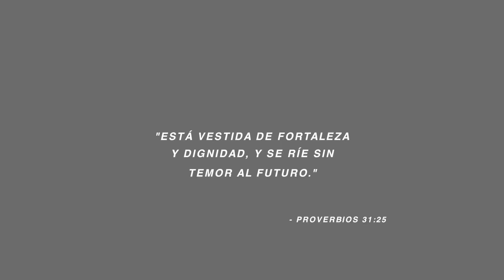TODO SOBRE PIERCINGS✨FORWARD HELIX, TRAGUS, HELIX - MELI DE LA MORA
¡Holaaa! En este video les comparto todos mis aretes y comosanarpiercings. El proceso para sanar es súper largo y lo más importante es no apoyarte y tener paciencia.

Algo que ayuda mucho es aplicar agua templada a un poco caliente con sal de grano para desinflamar. Yo metí toda la oreja a un plato y también con un qtip

Productos:
Microdacyn
Claire's ear solution